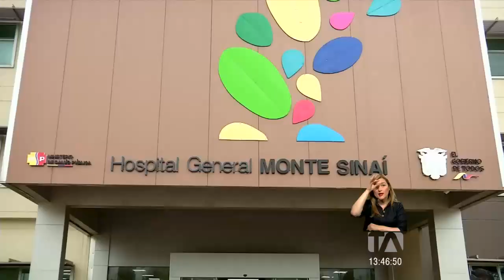En Guayaquil el úmero de pacientes con síntomas de Covid iría en descenso en hospitales